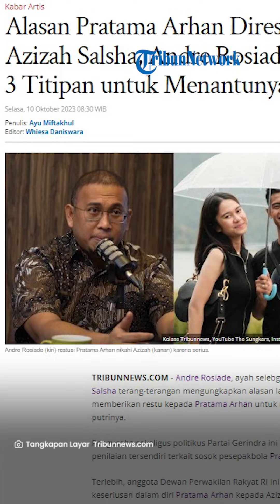Andre Rosiade Bongkar Alasan Restui Arhan Nikahi Azizah Salsha, Beri 3 Pesan sebelum Jadi Menantunya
TRIBUN-VIDEO.COM - Andre Rosiade, ayah selebgram Azizah Salsha terang-terangan mengungkapkan alasan langsung memberikan restu kepada Pratama Arhan untuk menikahi putrinya.

Pengusaha sekaligus politikus Partai Gerindra ini memiliki penilaian tersendiri terkait sosok pesepakbola Pratama Arhan.

Terlebih, anggota Dewan Perwakilan Rakyat RI ini melihat keseriusan dalam diri Pratama Arhan kepada Azizah.

Apalagi setelah menyatakan keseriusannya, orang tua Pratama Arhan dan Azizah pun turut menyetujui adanya pernikahan.

Di samping itu, Andre Rosiade juga melihat sosok Pratama Arhan yang bekerja keras hingga kini dapat mewujudkan mimpinya.

Meskipun sudah memberi restu, Andre tetap memberikan titipan-titipan khusus sebelum Pratama Arhan menikahi Azizah.

Titipan-titipan itu berisi sebuah pesan dari seorang ayah pada sang menantu.

ada tiga pesan yang diberikan Andre kepada Pratama Arhan.

Pertama, Pratama Arhan diminta untuk menjadi imam yang baik bagi wanita yang akrab disapa Zize itu.

Berikutnya, Andre juga berpesan agar Pratama Arhan tidak meninggalkan ibadah salat.

Terakhir, secara tegas Andre meminta Pratama Arhan sebagai kepala rumah tangga harus bisa menjauhi larangan Tuhan.